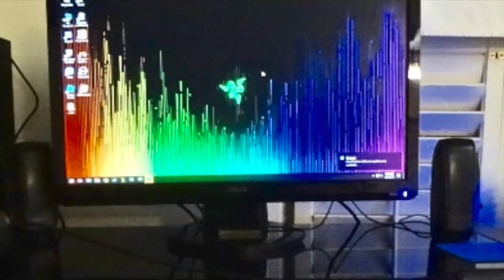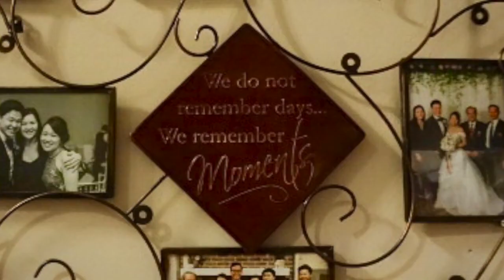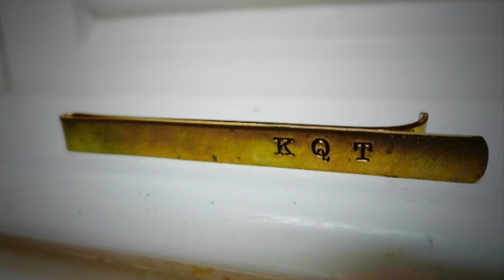Kevin T About Me Podcast